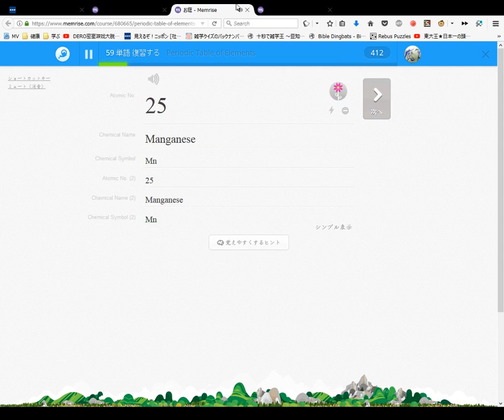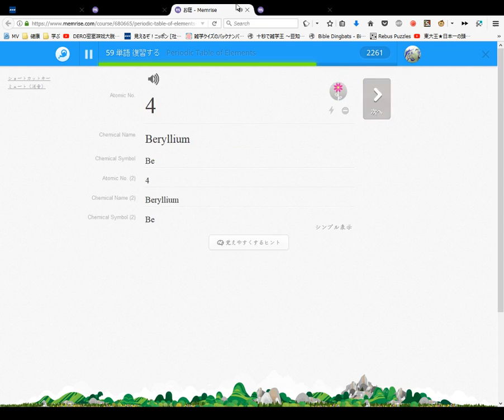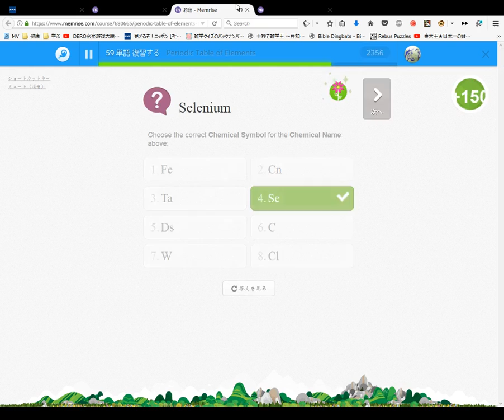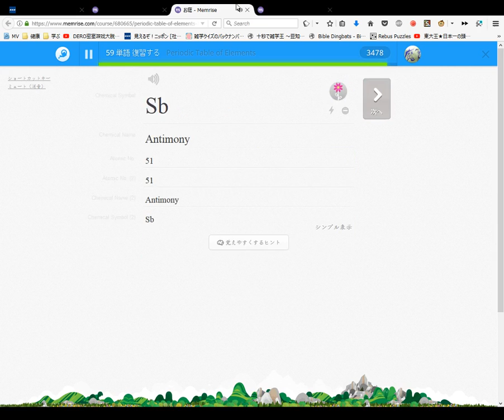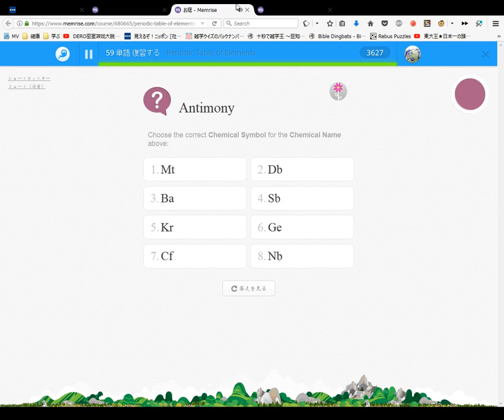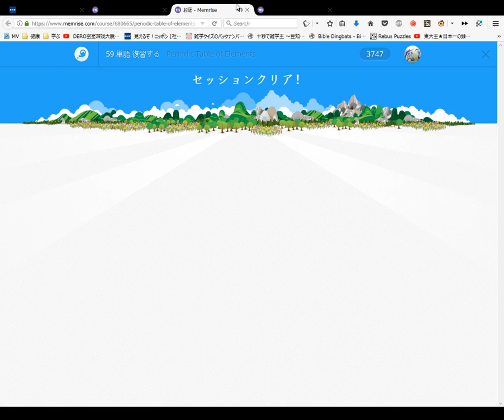Periodic Table of Elements Course #10